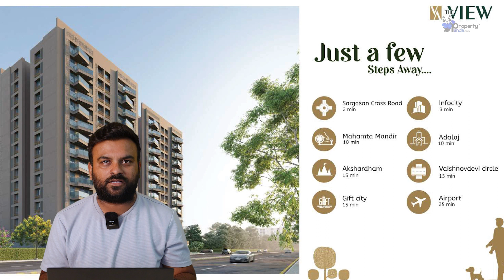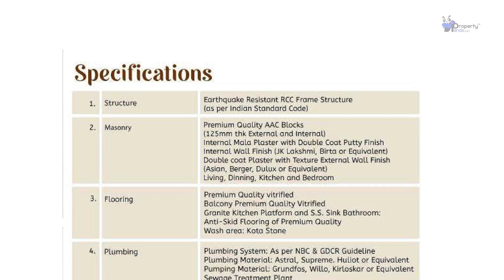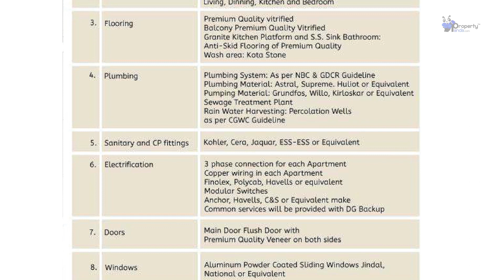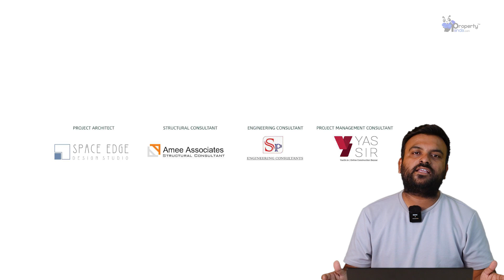The View Lavish and Spacious 3 & 4 BHK Apartment in Sargasan Gandhinagar | Feels like Bungalow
Today, we are thrilled to present an unbelievable offer: a premium 3 & 4 BHK apartment at an amazing price in Sargasan, Gandhinagar.

PROJECT DETAILS
3 BHK :- 258 , 275 , 290  SQ YD
4 BHK :- 330 , 335 SQ YD
SARGASAN , GANDHINAGAR
POSSESSION :-  JAN 2025

30 Plus Modern Amenities
PROJECT HIGHLIGHTS :
✅Party Hall
✅Jula Court
✅Kitchen And Storage For Society Use
✅Deck With Pergola
✅Guest Waiting Room
✅Separate Servant Entry
✅Splash Pool
✅Gym
✅Banquet Hall
✅Children Play Area
✅Walking Track
✅Indoor Games Room
✅Toddler play area
✅Lawn Area
✅Super Connectivity with S.G.Highway

TIME STAMPS
00:00 intro
00:18 Project Overview
01:02 Elevation & Location Advantages
02:41 Amenities
06:24 Project Common Area
07:24 3 BHK
11:59 4 BHK
15:53 The View Highlights
18:24 No Brokrage
19:12 outro

Propertypanda.com is a real estate technology company that aims to make life better, which was started in 2018. Since the beginning of the company, it has developed continuously, which ultimately led to the move of our office from Gandhinagar to Ahmedabad in 2021. We help people on their journey to BUY-RENT-RESALE. With staggering real estate experience.  We proactively research and identify potential individuals set off for our listings. We are committed to providing personalised service that is focused on the unique needs of our customers.